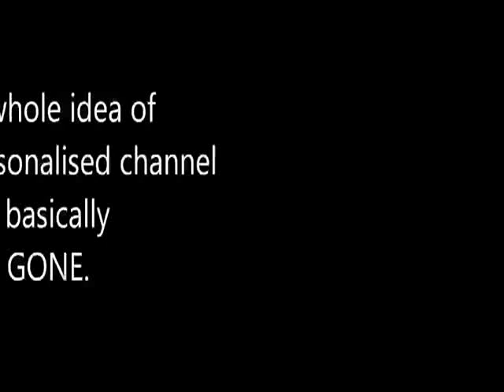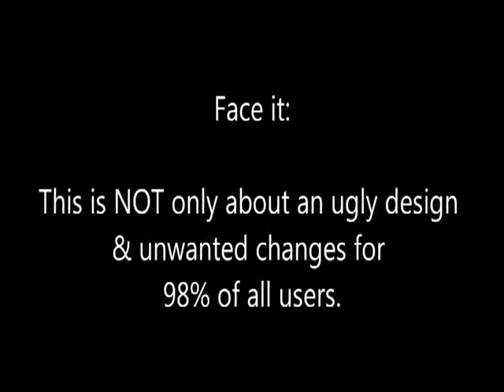YOUTUBE HIJACKED BY M.I.C.... TECHNOCRATIC SOCIALISM is here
HOLY SHIT, watch this video